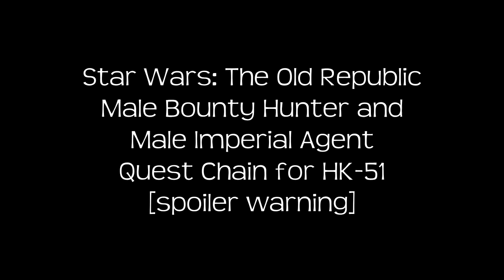Quest to get the HK-51 companion [Empire]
Male bounty hunter and male Imperial Agent.